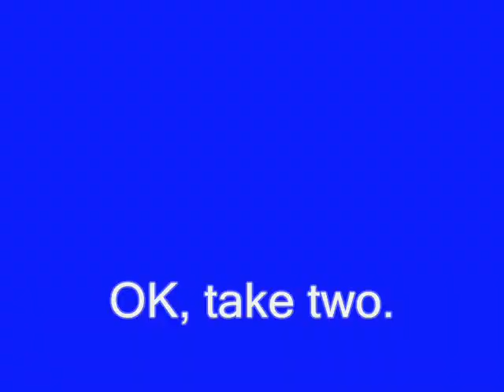Sukkot and Shephelah Trip - Fall 09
Sukkot preparation in Jerusalem.  Beth-shemesh, Samson, Valley of Elah, David and Goliath, gladiators, Micah the prophet, Assyrian and Babylonain siege of Lachish